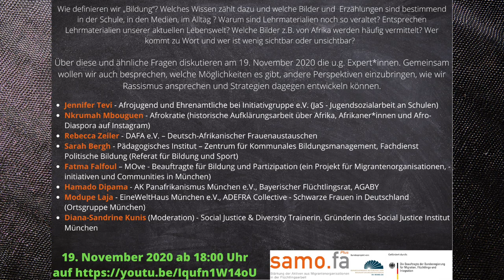Schulische Bildung und Empowerment - Du schaffst das!